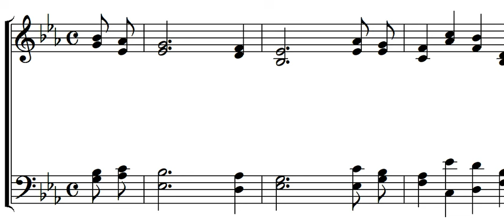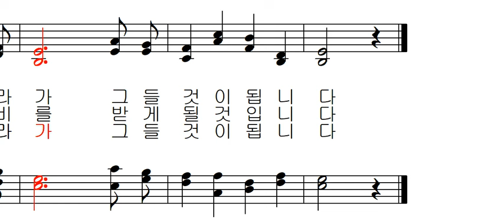가톨릭 성가 434 - 산상 교훈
가톨릭 성가 434 - 김태집 편곡 - 산상 교훈